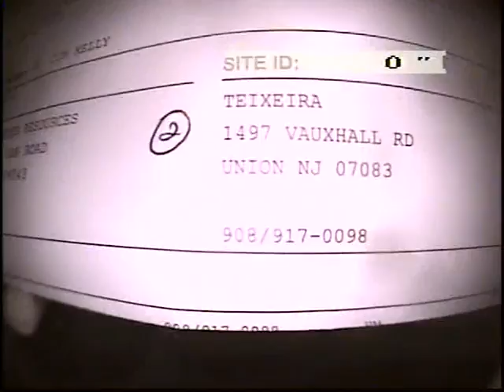W277150 TEXERIA 342590